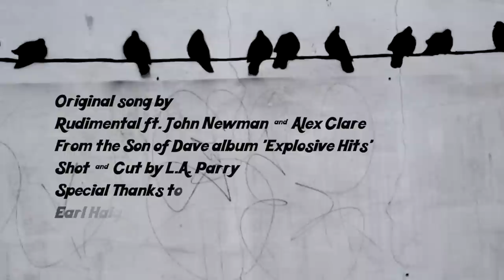Son of Dave - Not Giving In (Rudimental cover - Official Video)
Son of Dave - Not Giving In.  Original by Rudimental.  Taken from the album 'Explosive Hits' on Goddamn Records.
Son of Dave was the first to combine harmonica and beatbox. He makes great albums and takes his killer one-man show all over the world.